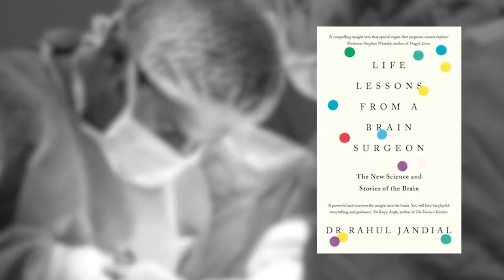Wild Mushroom Tarragon Fricassee with Dr Rahul Jandial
Life Lessons from a Brain Surgeon

Today I’m speaking to Rahul Jandial - an American dual-trained neurosurgeon and scientist
at City of Hope, a research centre, hospital and postgraduate training faculty in Los
Angeles. He’s well known for its cutting-edge approach to brain surgery and neuroscience
and has transformed the lives of his neurosurgical patients by putting them through his
specially developed boot camp for restoring brain function.

He’s written an eye-opening, informative and accessible guide “Life lessons from a Brain
Surgeon” where he uses his years of expertise to show how healthy people can rewire their
brains to work in a higher gear, and this is what we’ll be chatting about on todays show.
Mixing smart brain hacks with case studies and storytelling from his own experiences on the
operating table, his book is a powerful and trustworthy insight into the brain.

pod for a summary of our discussion and how to improve your overall wellbeing

Wild mushroom and Broad bean fricassee:
20g dried wild mushrooms, rehydrated in 100mls water (or regular mushrooms)
200g cooked Broad Bean (steamed for 15 minutes)
1 tsp butter
2 tbsp Olive oil
1 tsp nigella seeds
150g courgette, 2cm diced
50g walnuts, toasted
50g baby Tomatoes, halved
25g grated Parmesan
1 clove garlic, finely diced
1 Shallot, finely diced
10g Tarragon, finely sliced

Heat the oil and butter in a pan on medium heat
Add the nigella seeds, garlic, and shallots, cooking for 2 minutes
Add the courgette cooking for 2 minutes
Add the broad beans and walnuts cooking for another 2 minutes
Finish with the tomatoes, tarragon and parmesan